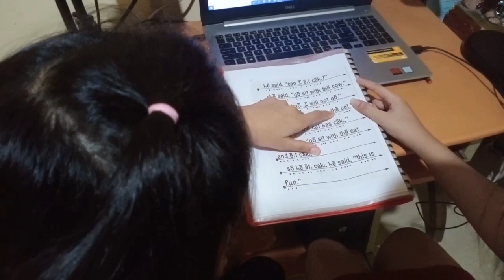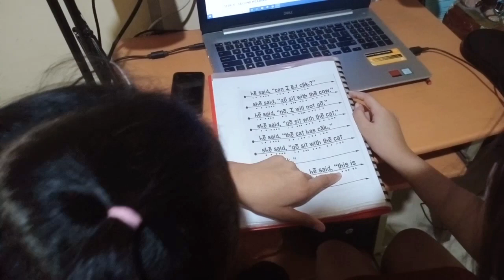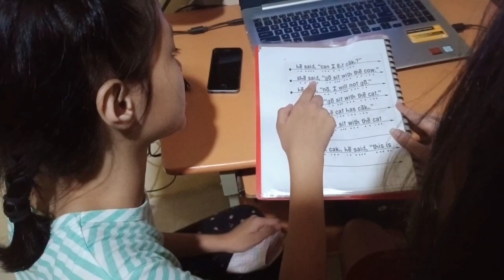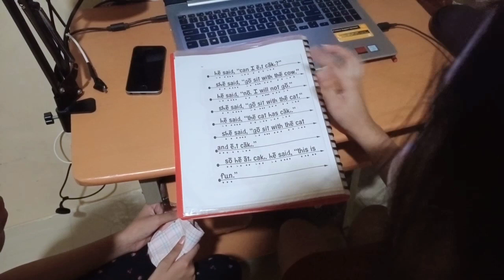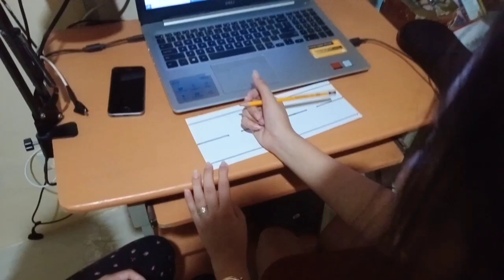Week 5 Day 3 LESSON 43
Group Members:
Manuel, Honey Noriel E.
Li, Yao
Gamboa, Mar Christopher E.